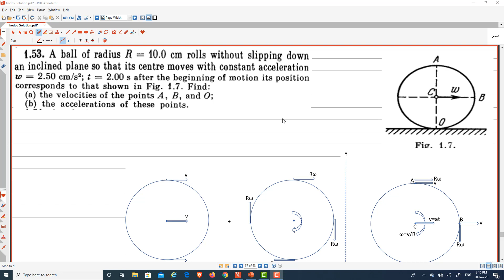I.E.Irodov: 1.53 || JEE Mains & Advance || NEET || Mechanics || Kinematics || Rotational Motion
Pt. Pratyush Shukla explaining the solutions to Problem in General Physics by I.E.Irodov. These solutions are useful for all the serious physics students of 11th and 12th class, as all the problems which can be solved by the physics syllabus of 11th and 12th class are solved in a very effective way. Students preparing for JEE (Mains and Advance), NEET and different Olympiads will also be immensely benefited by these solutions.